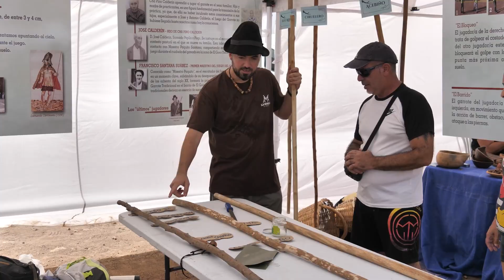Gáldar celebra la fiesta aborigen del Beñesmer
El barrio de El Agujero se convirtió este sábado en el epicentro de numerosas actividades sobre la forma de vida de los antiguos pobladores canarios, la arqueología, la artesanía o sus costumbres